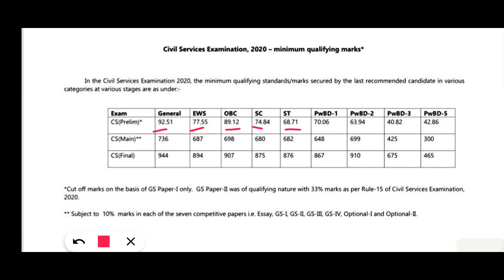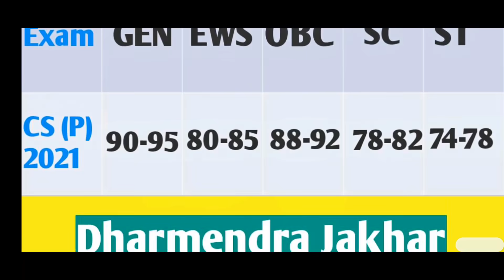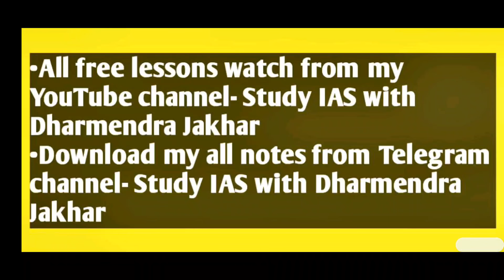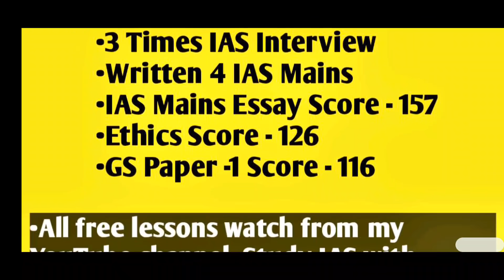UPSC PRE 2021 EXPECTED CUT OFF | IAS PRE 2021 संभावित कट ऑफ मार्क्स | UPSC Prelims Cut off 2021